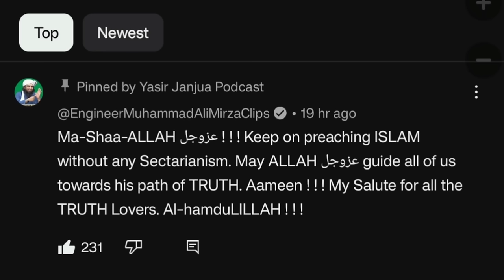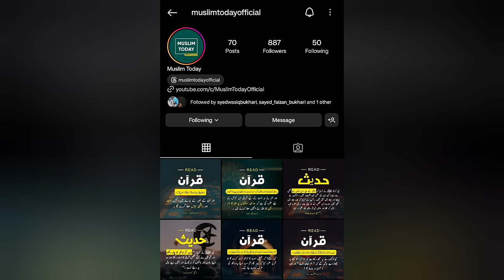Dr Mehrub Moiz Awan on Engineer Muhammad Ali Mirza | Sheikh Assim Al Hakeem on Engineer Mirza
⏲️Timestamps

0:00 First Update
1:15 Second Update
1:45 Third Update
2:36 Fourth Update
3:05 Fifth Update
3:18 Podcast Updates

Jazakallah khair 🙏